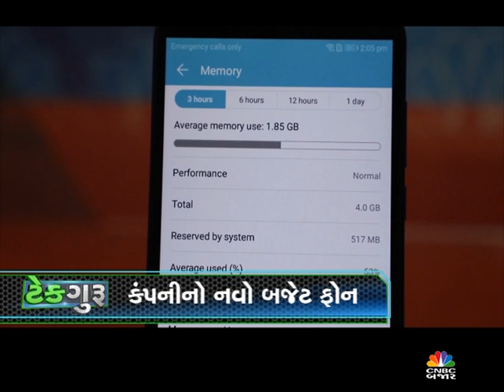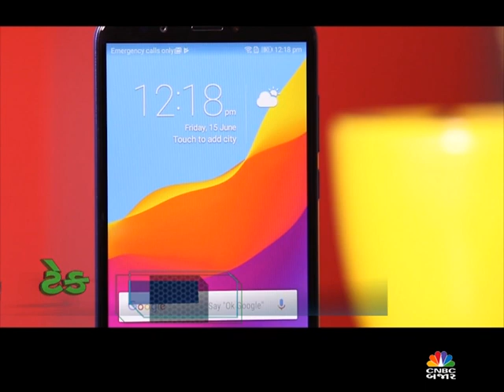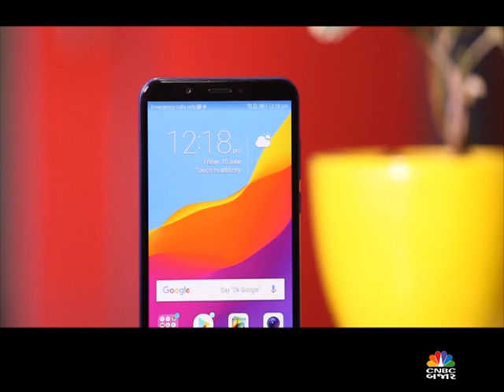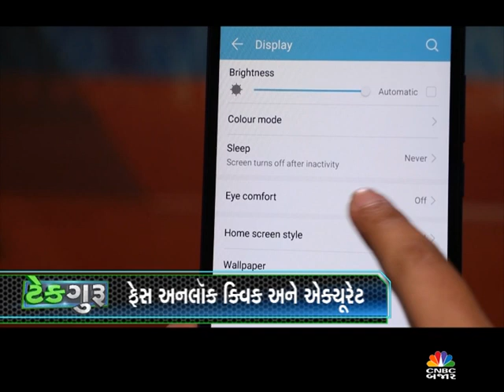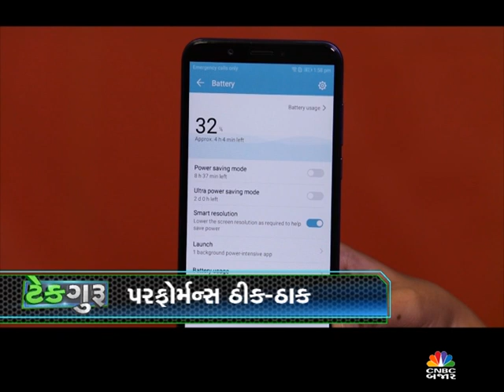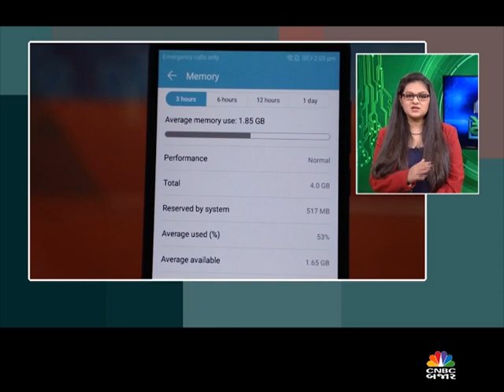TECH GURU EP 180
CNBC BAJAR 4YRS SPL, TECHIE GUJARATI BYTES, REVIEW OF HONOR 7C, BEST ACTION GAMES DURING MONSOON